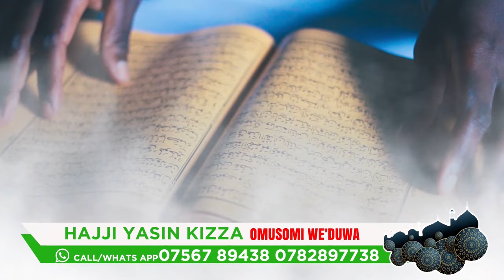BOBI WINE AWANGUDDE AWARD MU AMERICA, JUNIOR MIRUNDI AMUSONYIYE, JULIANA TEDDY ABIMUZAALIDDE.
TRENDING STORIES